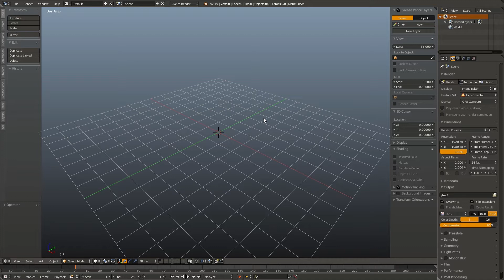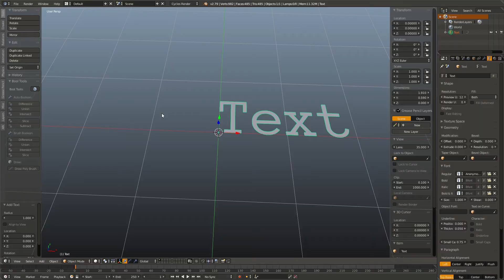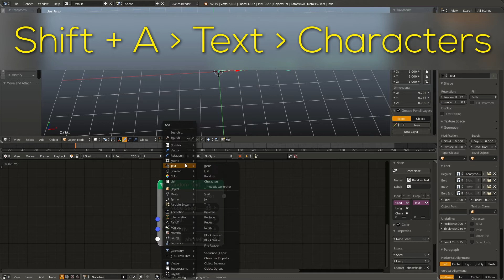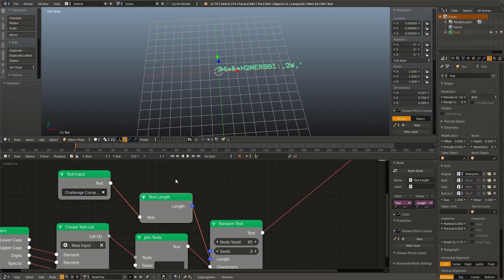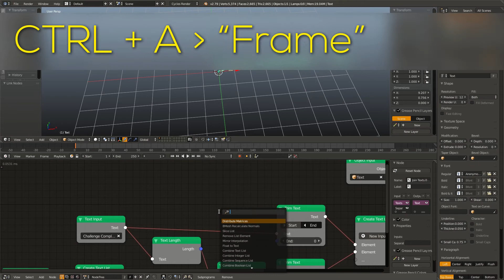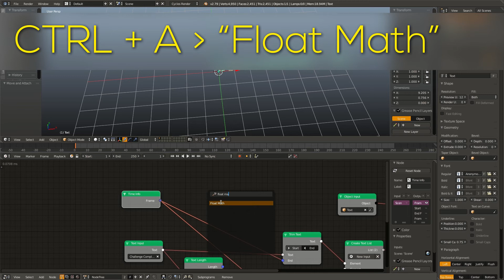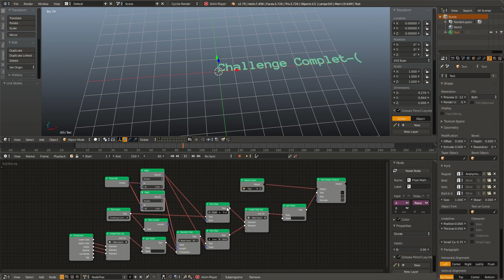Animation Nodes #11: Decoding Text Solution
In the last video I left you with a challenge to re-create a simple decoding text effect. In this video we will go over the solution.